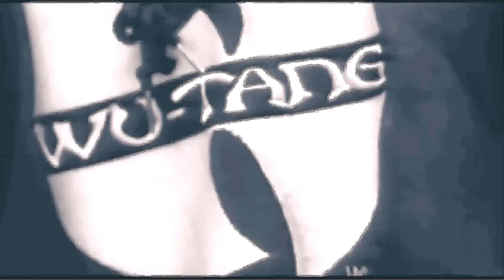RZArector -DRASTIC '21 rmx by arcyANC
R.I.P. ASON UNIQUE - THE GREATEST ENTERTAINER  OF ALL TIME

💣💥 AGAINST MODERN HIPHOP NONSTOP💣💥
Hardcore underground rap artist & producer.
A Pole that landed in London as a young kid many years ago straight from Polands Capital criminally infamous right hand side bank of Warsaw - Grochów aka GRO

- 90s HIPHOP head -
- Legia Warsaw's UltraFan -
- Wu-Fam!!! -

ALWAYS NON. PROFIT - ANYTHING (BEATS, SONGS, VOCALS, GHOST WRITING, REMIXES, GUEST APERENCES AND ECT.) MUSIC RELATED HAS BEEN, IS AND WILL STAY FREE FOR ALL - JUST ASK!

💣💥100% AMHH 1916 NON STOP!💣💥